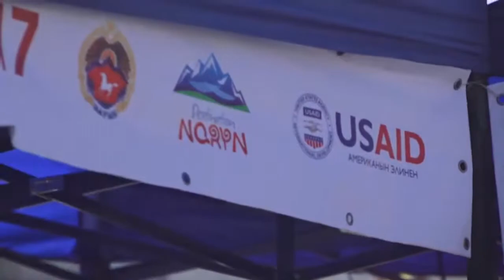Нарында "Нукура Фест" фсетивалы өттү